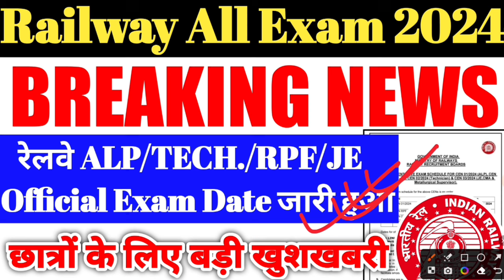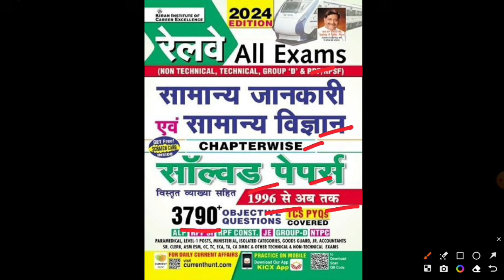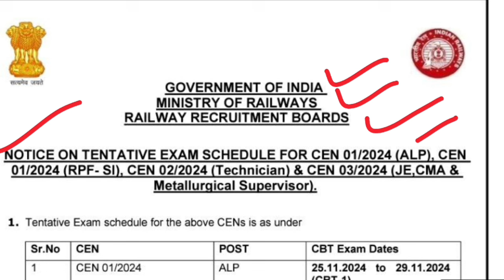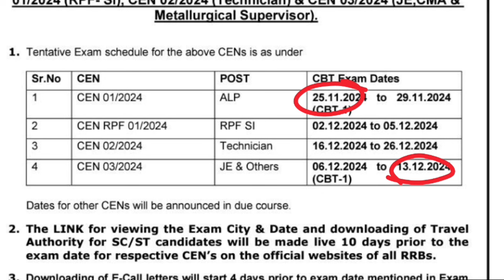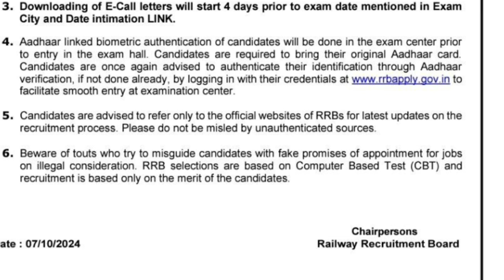BREAKING NEWS ! Railway All Exam Official Exam Schedule जारी हुआ, छात्रों के लिए बड़ी खुशखबरी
*Railway Reasoning (H M)*
*Railway 27000+ (H M)*
*Railway All Exams General Awareness and General Science*

railway technician bhrti me ccaa (Apprentice) ko kya fayda milta hai